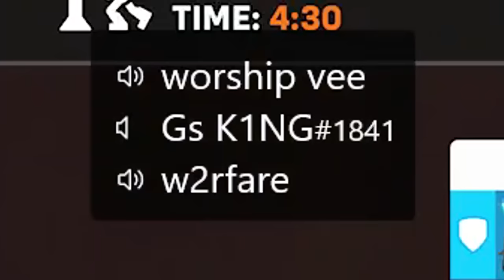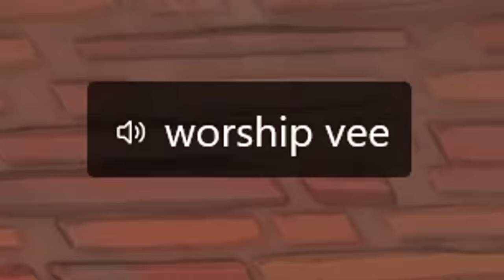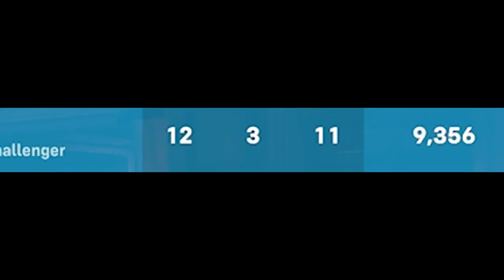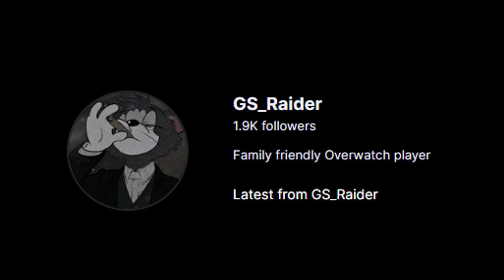This TOXIC Player CRIES For Me To Swap Off Brig...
to share pictures of james charles

CONTENTS---

0:00 - Intro
0:32 - Psych Ward Patient
5:48 - Intermission
6:36 - Brig game
11:48 - Outro

toxic overwatch
overwatch trolling
overwatch voice line spamming
overwatch toxicity
overwatch toxic teammates
overwatch competitive
Xbox overwatch
Overwatch rage
racists
overwatch arguments
overwatch toxic argument
season 9 balance
season 9 toxicity
Grandmaster
ow2
overwatch 2
Rant
Homophobic
lifeweaver trolling
overwatch pve
unranked to gm
tier list
patch notes
season 10